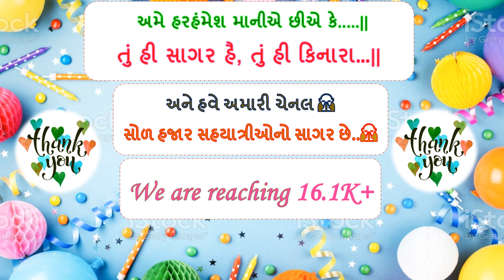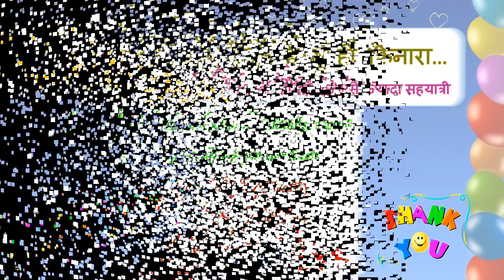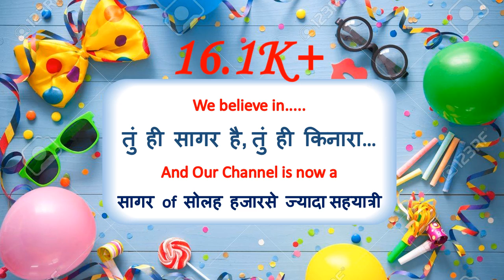|| Oh,Yes, It's ..1 6, 2 0 0 ||Thanks a lot to All of You🌷🌿🌷🌿🌷🌿🌷🌿🌷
૧૬ ,૦૦૦ :::: સોળ હજાર

🌷🌷અમારી ચેનલ માટે 🌷🌷
"સંતોષનો milestone"
અમે હરહંમેશ માનીએ છીએ કે.
|| તું હી સાગર હૈ, તું હી કિનારા ||
.અને હવે અમારી ચેનલ
🙏 સોળ હજાર સહયાત્રીઓનો સાગર છે...🙏

Bhadrayu Vachhrajani